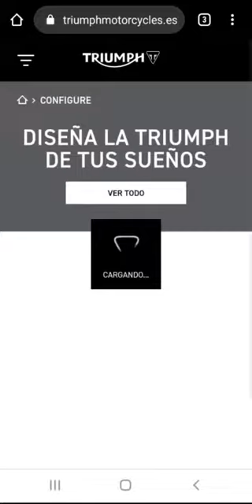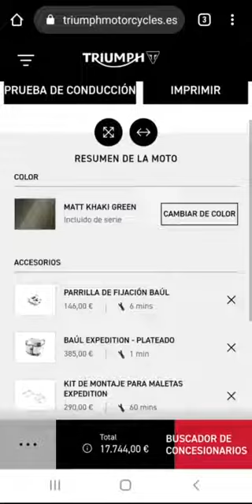Te enseñamos a utilizar el nuevo configurador on-line de Triumph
Si la fábrica de Hinckley ha dado un impresionante paso adelante en la tecnología aplicada a sus modelos, no podía dejar de hacer lo propio con el resto de servicios que ofrece a los apasionados de las dos ruedas. Es por ello que ahora la web de Triumph cuenta con un nuevo configurador on-line que permite personalizar hasta el más mínimo detalle de toda su actual gama de motos.